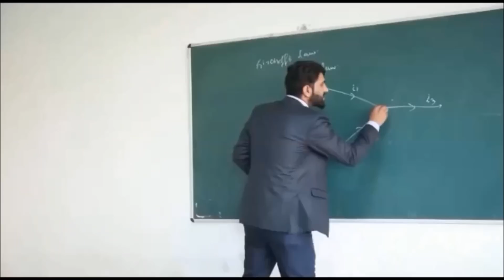Admission Open 2018 | Aryans Group of Colleges